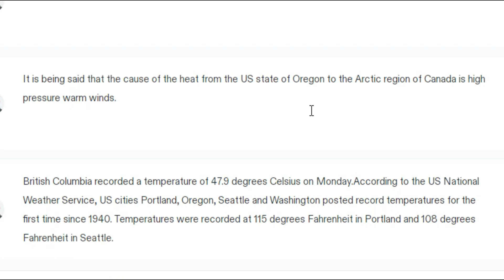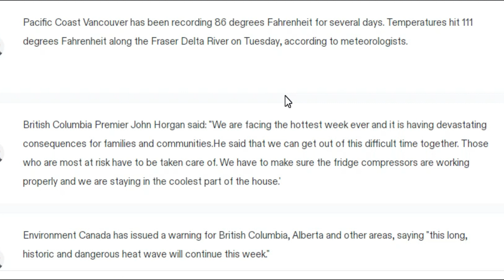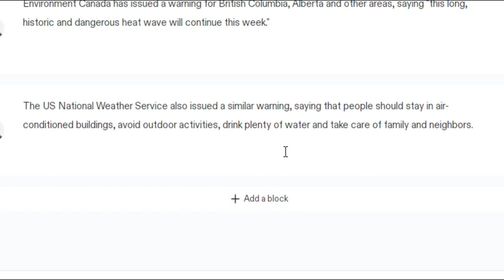CANADA HEAT WAVE | 69 DEATHS FROM EXTREME HEAT IN CANDA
mexico heat wave 2023
heat dome 2023 map
heat wave 2023 europe
thailand heat wave 2023
heat dome 2023 uk
china heatwave 2023
heatwave 2023 lineup
new york heat wave 2023
CANADA HEAT WAVE
69 DEATHS FROM EXTREME HEAT IN CANDA,